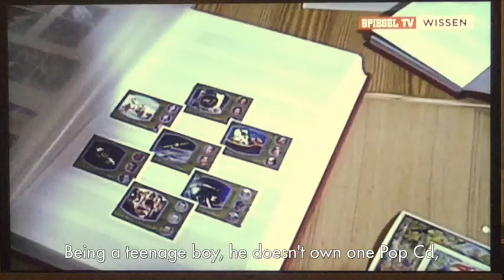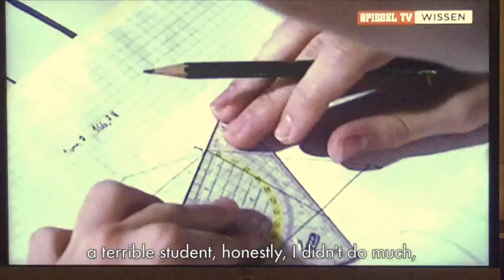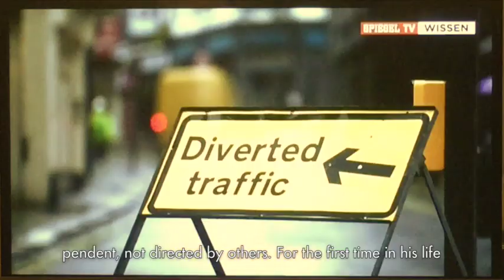David Garrett - Portrait - Dec. 2014 - (english subtitles)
This video is about a TV documentation on David Garrett's unusual careers, first as a prodigy during his childhood, and  later after studying at Julliard under Itzhak Perlman, when his cross over concerts propelled him to international stardom.
 The beginning of the video shows David at an award event, hosted by a German car dealer.